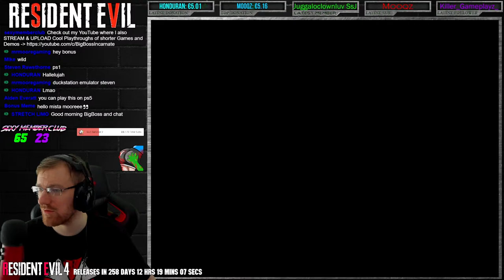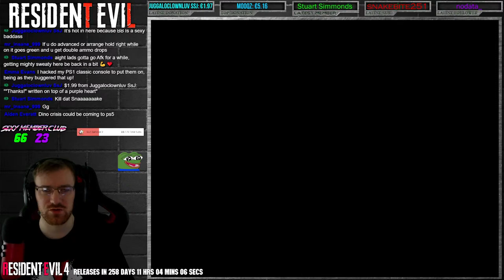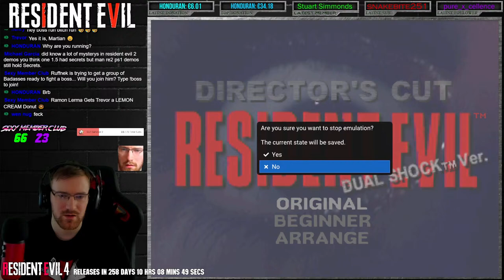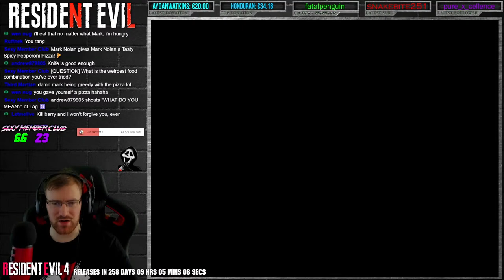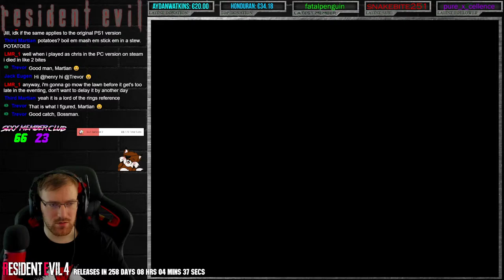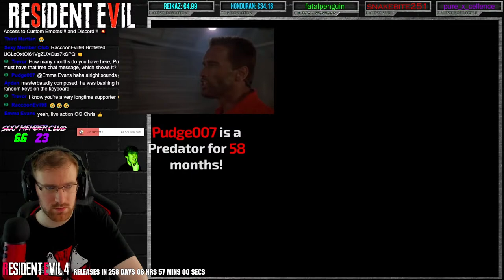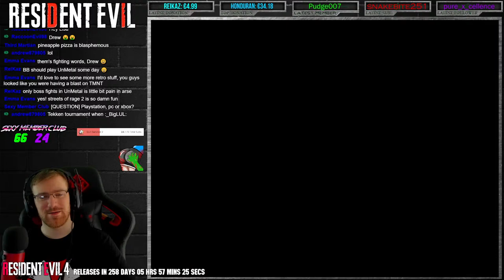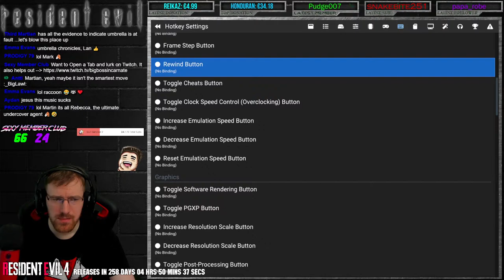Resident Evil Directors Cut Dual Shock Edition PS1 | Arrange Mode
Is This a Resident Evil stream? I think it is. Lets find out together what games we shall play today in this EPIC marathon on YOUTUBE.  Check out some delicious LIVE gameplay right here with Resident Evil 1996 Directors Cut Dual Shock Edition

1. Be Respectful to everyone. No Personal Questions
2. Don't ask to add/join me or invite me (Unless I know you already)
3. No Telling The Streamer What to do or How to play. You will be Timed Out!!!
4. Do not type in all caps or use excessive emojis.
5. Try to speak English so everyone can understand and communicate.
6. Do not yell at the Nightbot OR MODS. You will be timed out or BANNED!
7. Do not promote/advertise your channel.
8. No Politics, Religious Talk. No hate speech (racism, sexism, homophobia, etc)
9. If you make me Cringe I will Time you Out!!!

1 KreaKathiv   65
2 m4djoker   160
3 Holvax    28
4 BlueShadow   83
5 silentdrifter24  32
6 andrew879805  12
7 Tarantula   87
8 m4djoker   20
9 Bigvizz    38
10 RaccoonEvil98  75

BigBossIncarnate